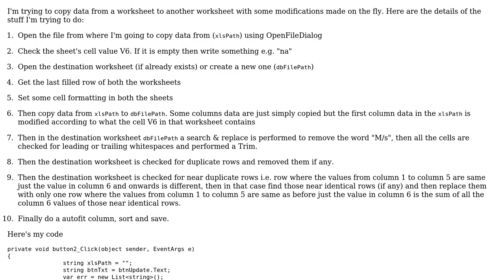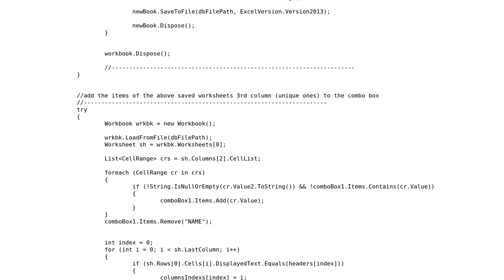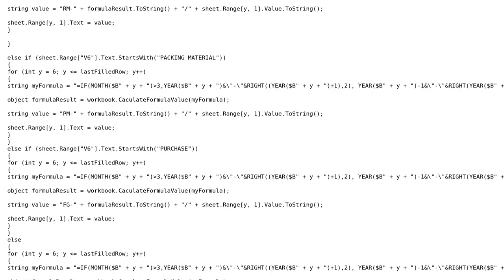Can my excel to excel data copy code with some with data manipulation be more efficient?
Code Review: Can my excel to excel data copy code with some with data manipulation be more efficient?

With thanks & praise to God, and with thanks to the many people who have made this project possible! | Content (except music & images) licensed under CC BY-SA | Music | Images & others | With thanks to user Tamal Banerjee user iSR5 user Heslacher and the Stack Exchange Network Trademarks are property of their respective owners. You are responsible for your own actions.